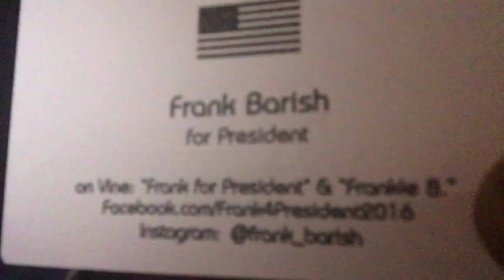The Shadow of Truth says: "Hillary's CROOKED & Donald is CRAZY!!!"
The Shadow of Truth says we should all WRITE IN: Frank Barish for President!!!